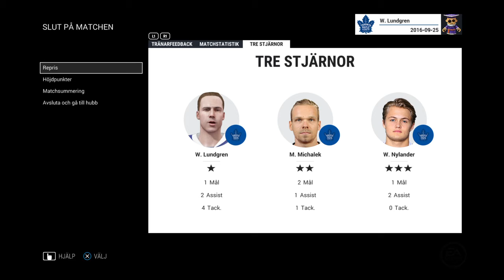NHL™ 17 BE A PRO KARRIÄR